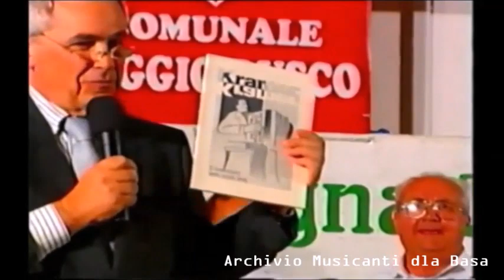Biennale Gorni Kramer | Poggio Rusco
Biennale Gorni Kramer | Poggio Rusco - 21/22 Settembre 2002 - Quarta Ed. categoria Premiati
Ensamble fisarmoniche del maestro Ado Rossi, Junior e Senior

Con il patrocinio della prov. di Mantova e della Regione Lombardia, Akkordeon Club Poggese, Circolo Sociale Ricreativo Poggese, Centro Didattico Musicale Italiano, Comune di Poggio Rusco, Pro Loco, Arci Nuova Associazione. Realizzazione VIDEO PROJECT.

Per gentile concessione di Carla Campi - Archivio Musicanti dla Basa